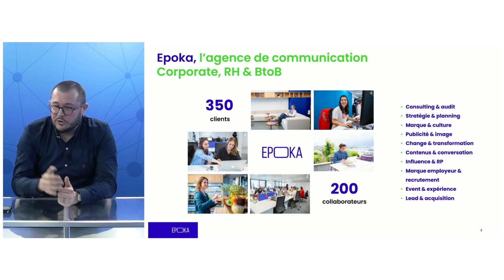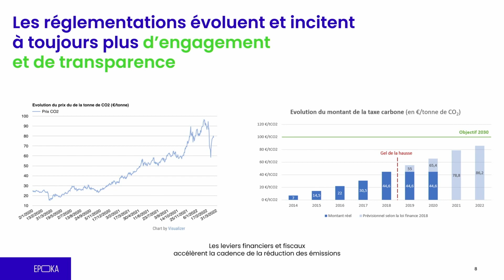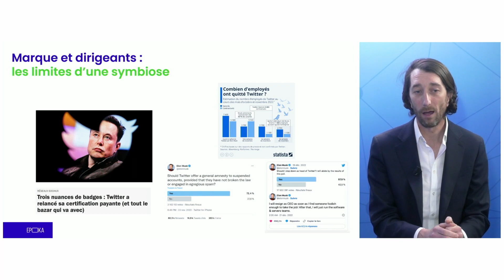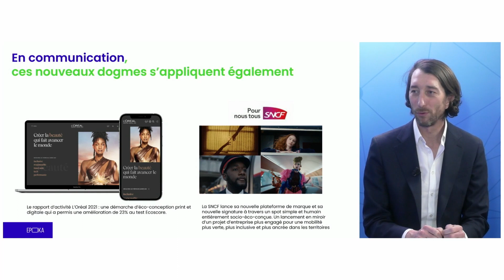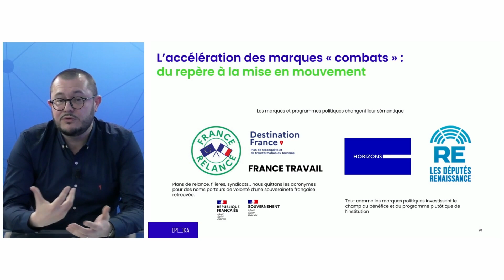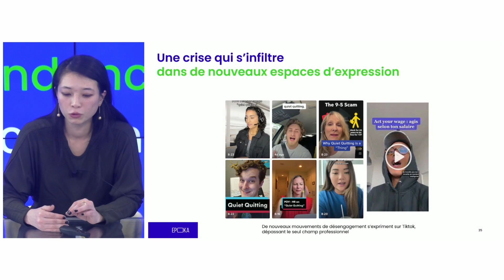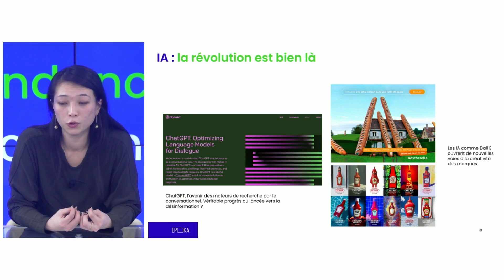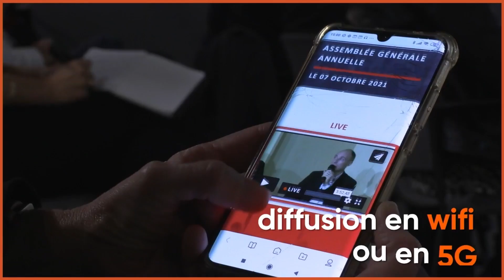Tendances communication corporate 2023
Cet atelier est l'occasion de  revenir sur notre analyse de plusieurs centaines d'écosystèmes corporate (présence digitale, raison d’être, dispositifs rapport d’activité, marque employeur, marque & brand content…) afin d'identifier, d'analyser et d'imaginer la communication corporate de demain. Les thématiques suivantes :
- A quoi ressemble la communication corporate en 2023 ?
- Quels en sont les thèmes prioritaires ? Quel est le dispositif type ou les dispositifs émergents ?
- Comment les parties prenantes sont-elles intégrées ? Quelles sont les communautés stratégiques et comment sont-elles adressées ?
- Comment communique-t-on en 2023 autour des résultats, des rapports annuels ou intégrés et des assemblées générales ?
- Les raisons d’être ont-elles tenu leurs promesses face à la crise ? Les entreprises à raison d'être ont-elles mieux résisté ?
- Comment communiquer sur ces raisons d'être, apporter des preuves, les incarner ?